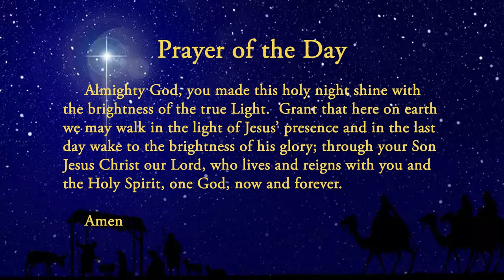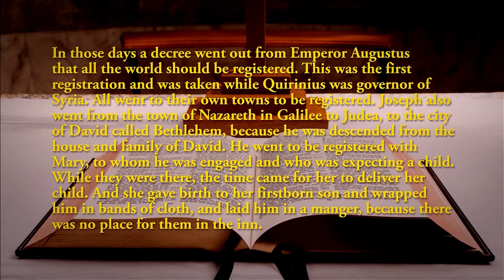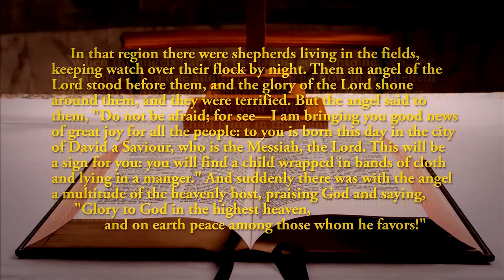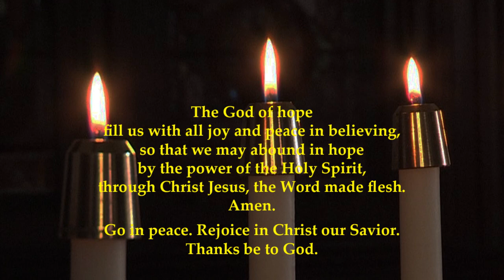Christmas Eve at Grace Evangelical Lutheran Church 2021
Grace Evangelical Lutheran Church in Oswego, New York, presents this traditional Christmas Eve service.  Included are carols, hymns, prayers, readings, a homily on Luke's story of the shepherds, a celebration of Communion, and reflections from "Pastor Bruce" and some of Grace's long-time members.  We invite you to join us as we worship our Savior and celebrate his coming into the world!

An additional video, "O Holy Night," featuring Kim Grindle as soloist, is also available:

Participants:
     Presiding Minister -- Roy E. Terry
     Celebrant -- Rev. Bruce Schrader
     Altar Assistant -- Carolyn Behr
     Organist -- Dianne Morrisette
     Readers -- Robert Brown, Susan Fox, Kim Grindle
     Interviewees -- Bobbi Carr, Sue Fox, Dianne Morrisette, Rev. Bruce Schrader

Videography and Editing:  Roy E. Terry